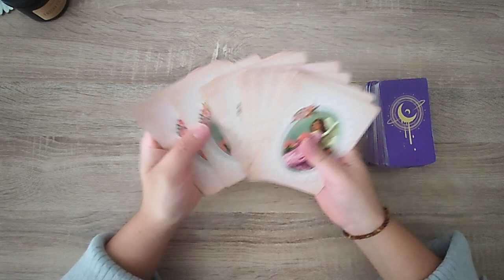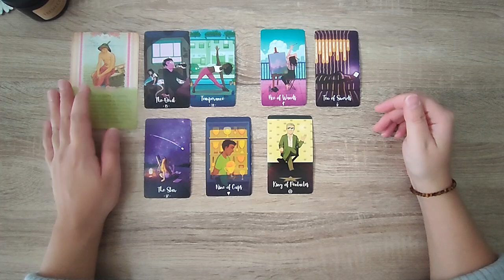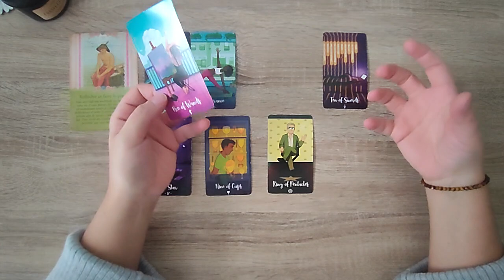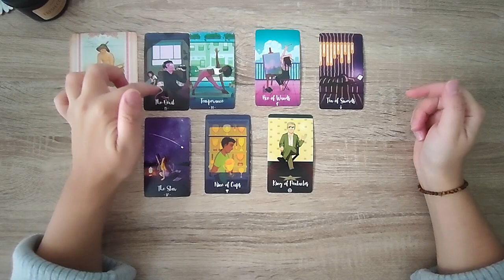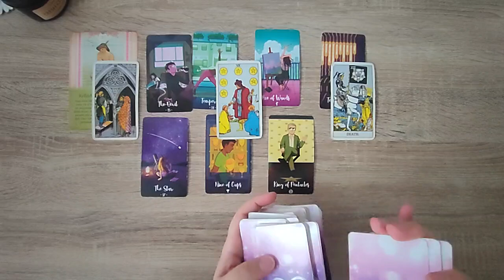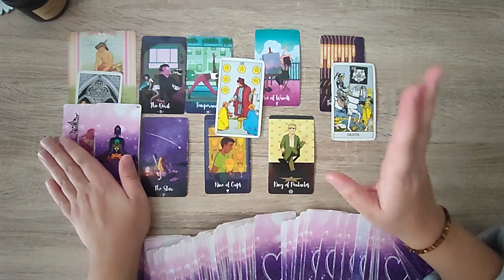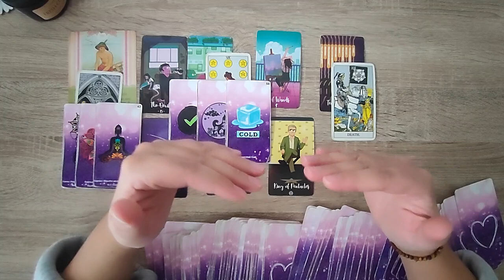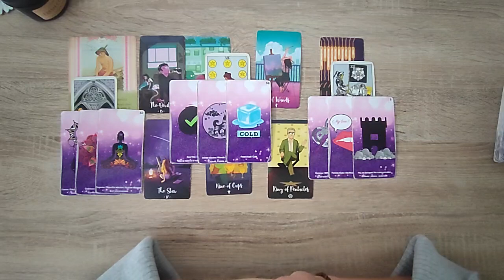Bélier Novembre 2023 - Une RENAISSANCE...✨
Timing:
général : 00:00
amour: 7:26

▼Bracelets clef dorée:
Laissez-vous envelopper d'une énergie bienfaisante et éveillez votre potentiel avec les bracelets en pierres naturelles de Clef Dorée !!